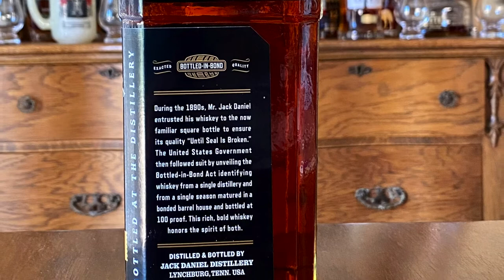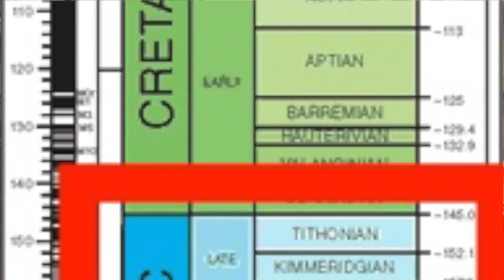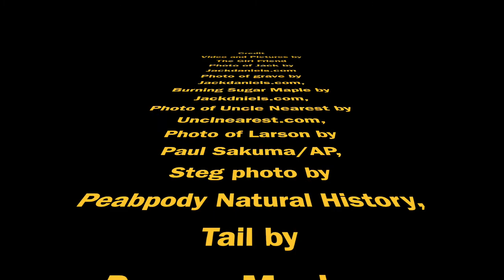Jack Daniels BnB and Thagomizer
Tonight we are looking at Jack Daniels Bottle in Bond and the Tagomizer and how the Late Gary Larson helped in naming the tail of a Steg!

Photo Credits
Both pictures of Jack and burning sugar maple by JackDaniels.com
Uncle Nearest by Unclenearest.com
Steg skeleton by Peabody Natural History Museum
Thagomizer by Denver Museum of Natural History
Marsh by Library of Congress
Larson photo by Paul Sakuma AP
Cartoon by Gary Larson

00:00 - Welcome
00:07 - History
05:30 - Tasting without water
07:41 - Tasting with water
09:35 - Verdict
10:59 - The fossil
13:05 - Final